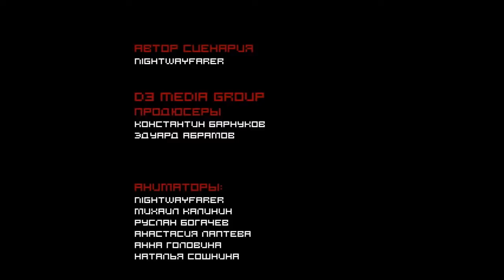School 13 Basic Instinct of Survival D3 Media